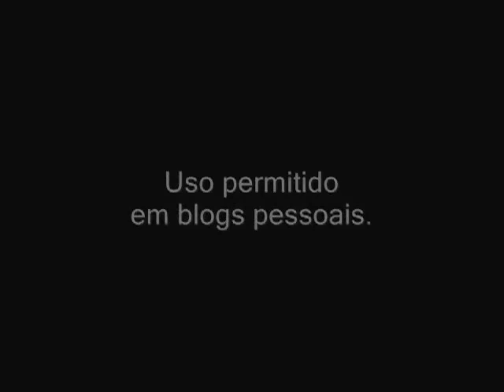A menina morta, vive-Mario Persona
Leitura: Lucas 8:49-56
Quando um médico é chamado para socorrer alguém que pode morrer, ele não para no caminho para atender outra pessoa com uma doença não mortal. Mas Jesus não é médico. Ele é o Filho de Deus que veio ao mundo para resolver, na cruz, a questão do pecado. Se ele tivesse vindo para curar doenças a população do planeta teria sido toda curada. As curas que encontramos nos evangelhos servem apenas para provar que ele é o Messias aguardado por Israel.